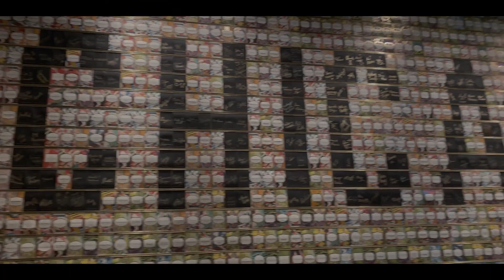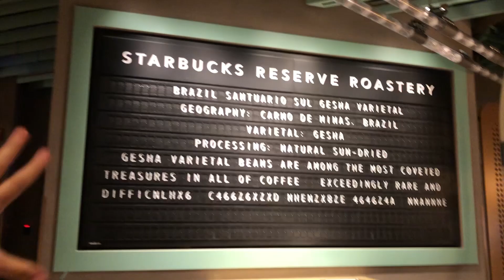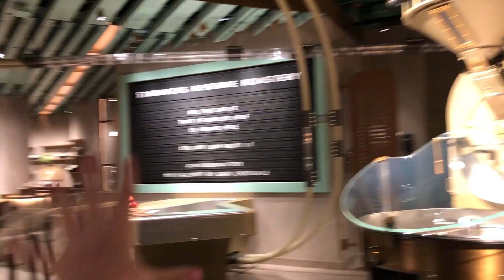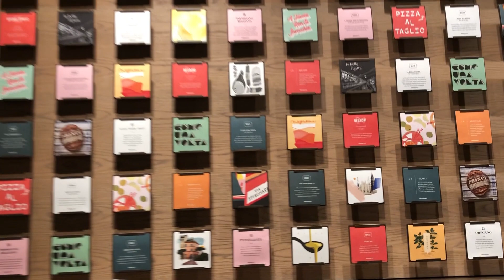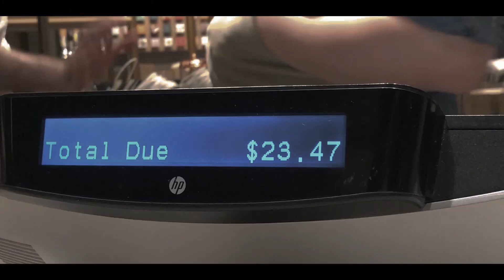VLOG 3 🎥 | CONOCÍ EL STARBUCKS VIP ☕️💚 MÁS GRANDE DEL MUNDO 🌎😱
Lover's 💕 TENEMOS VIDEO NUEVO!
En muchas de mis aventuras que tuve en estas vacaciones a EUA encontré algo que en verdad me volvió loca!

Quise grabarles este video por que estoy segura que a ustedes tambien les va a encantar.

Espero que les guste el video, no olviden comentar, darle like y compartir para que nuestra familia crezca más y más.

Los amo ❤️